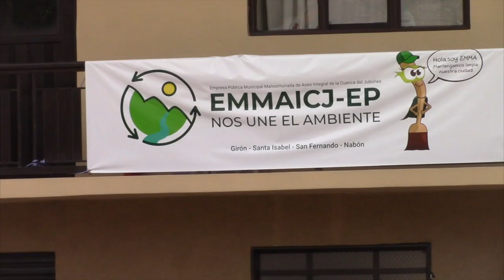Buscan nuevo sistema de cálculo para el cobro de la tasa por recolección de basura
La EMMAICJ trabaja en la elaboración de una nueva propuesta de cálculo para el cobro de la tasa por recolección de residuos sólidos, toda vez que, desde la empresa eléctrica existen nuevas normativas para el cobro de valores externos, en base al consumo eléctrico y que sería aplicadas desde el mes de enero del 2020 y, además hay el requerimiento de que el servicio sea cobrado de una manera más equitativa y justa. La nueva propuesta garantiza que no se basará en el consumo eléctrico y habrá diferenciaciones de distinta índole.  El gerente de la EMMAICJ, aseguró también que al momento la empresa tienen un flujo de capital importante debido a que las administraciones municipales están cumpliendo con sus obligaciones.